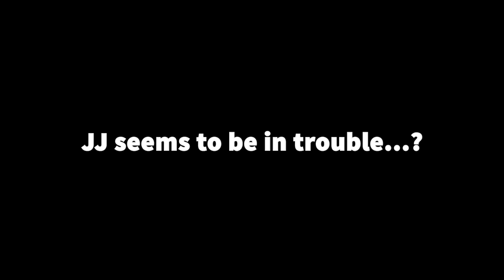Mikey Family CRIMINAL vs JJ Family POLICE CHUNK Battle in Minecraft (Maizen)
Maizen - @maizenofficial